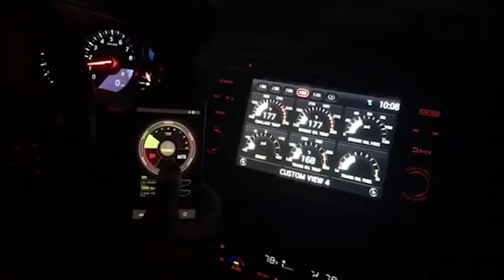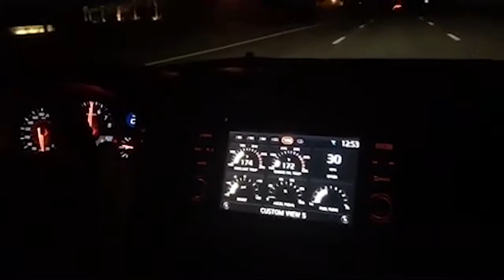On Board Crazy Loud 2017 Nissan GTR w/ ARMYTRIX Titanium Exhaust - Priceless Reactions